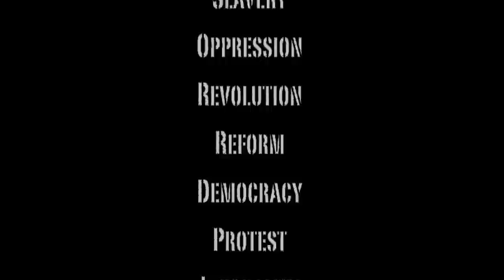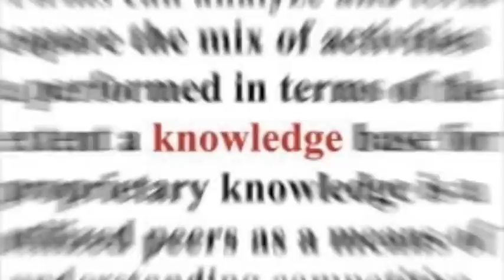Why Social Studies Matters